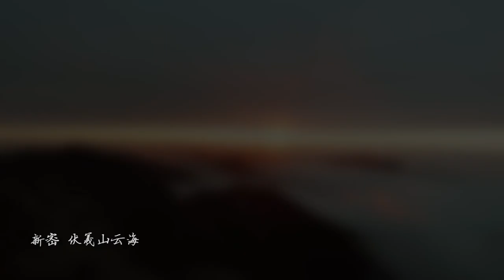Aerial photography China-Henan Xinmi aerial photography Aerial photography Henan Zhengzhou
Xinmi (Chinese: 新密; pinyin: Xīnmì), formerly Mi County (simplified Chinese: 密县; traditional Chinese: 密縣; pinyin: Mì Xiàn), is a County-level city in the north-central part of Henan province, China. It is under the administration of the Zhengzhou city.

The archaeological Bronze Age site Xinzhai was found 1979 about 20 km (12 mi) southeast of Xinmi.